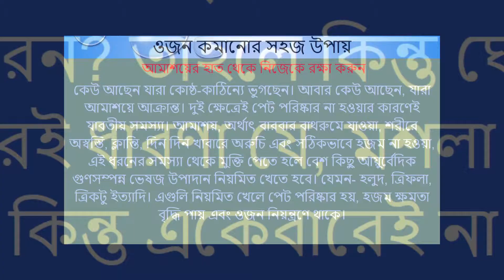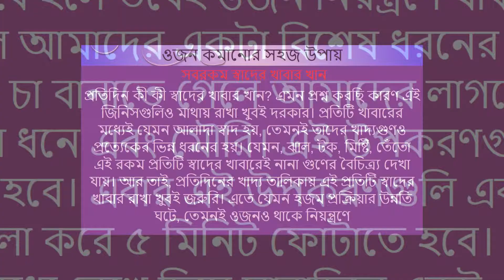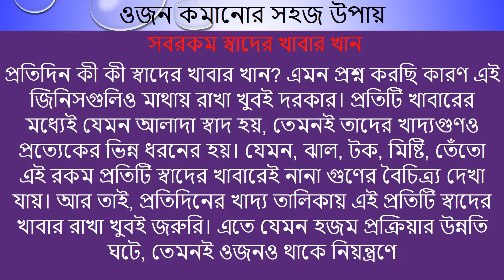ওজন কমানোর সহজ উপায় জেনে নিন । ( DOCTOR'S TIPS )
ওজন কমানোর সহজ উপায়  জেনে  নিন ।